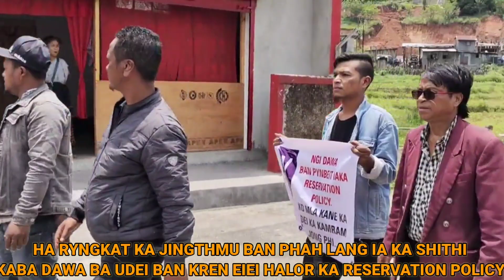MIH KI PAIDBAH KA MAIRANG CONSTITUENCY BAN LEIT SHONG HA KHMAT OPHIS U BAH METBAH LYNGDOH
PARALOK KIBA JU PEIT IA KA CHANNEL U RYMPEI U KHASI SA SHISIEN PAT NGA AI KHUBLEI BIANG BA PHI LA KYRSHAN NA KA POR SHA KA POR BAD MYNTA RUH TO NANG IAI KYRSHAN DA KABA PEIT LEM IA KI VIDEOS HA KANE KA CHANNEL BAD IARAP BAN LIKE LEM SHARE LEM RUH KUMJUH KADA DEI KI BYM PAT SUBSCRIBE SNGEWBHA SUBSCRIBE LEM IA KANE KA CHANNEL BAD ON IA U BELL ICON BA PHIN IOH KHUBOR HA KA POR BA BIANG